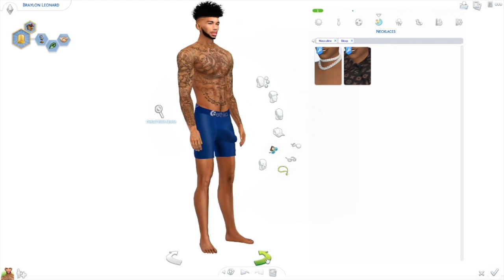BRAYLON LEONARD | SIMS 4 CAS + CC FOLDER & SIM DOWNLOAD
Another create a sim video with sim download included.
♡ Music Credit ♡
🎵 Hatin' - Rico Nasty & Kenny Beats
🎧 Limitless (Beat) - Jay Z & J Cole
♡ COMPUTER SPECS ♡
PC: OMEN 30L Desktop GT13
Hard Drive Space: 1 TB (1,000 GB)
RAM Size: 16 GB
Processor: AMD Ryzen 7 3700X 8-Core
OS: Windows 10 Home